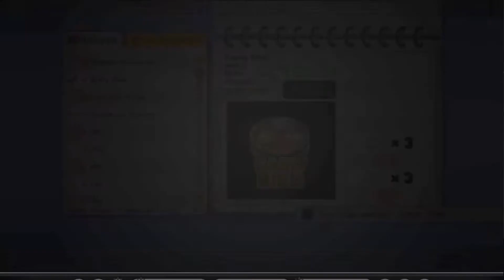Papa's Pancakeria HD | Part 7 - Luau Punch!!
HOLIDAY SPECIFIC DRINKS OMG I AM BLOWN AWAY!!

Love You ♡☮